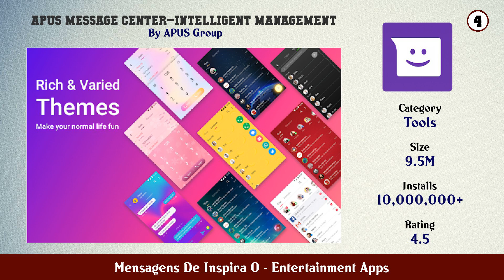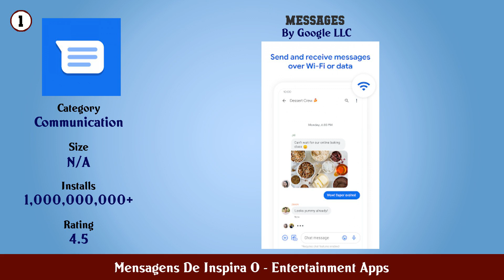Top 10 Mensagens De Inspira O Android App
In this video we have listed Top Mensagens De Inspira  O Android Apps. This video is for information and reference purpose only.